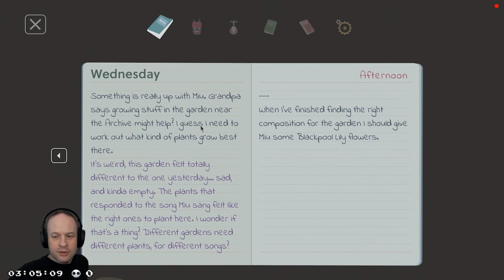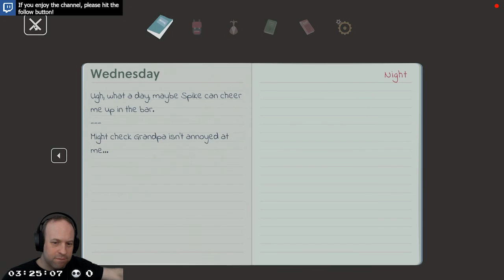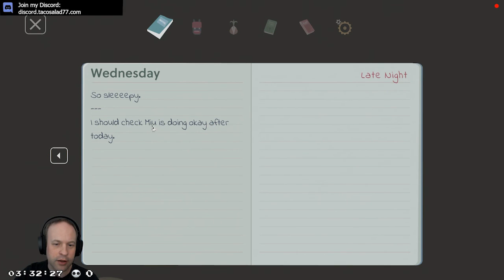Mutazione, Part 3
This is a live, (mostly) unedited play through video from my Twitch stream.

A mutant soap opera where small-town gossip meets the supernatural. Explore the Mutazione community as Kai as she cares for her ailing grandfather. Discover magical gardens, new friends & old secrets. They can survive an apocalyptic meteor strike, but can they survive their small-town drama?